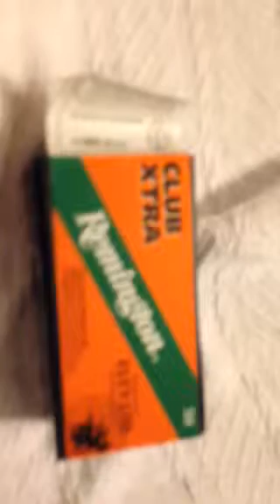Remington eley club review